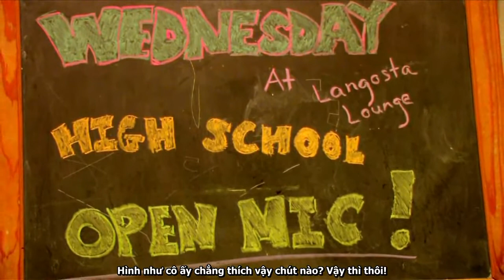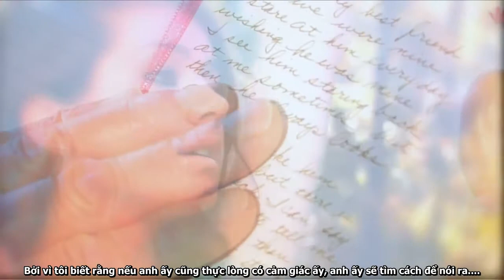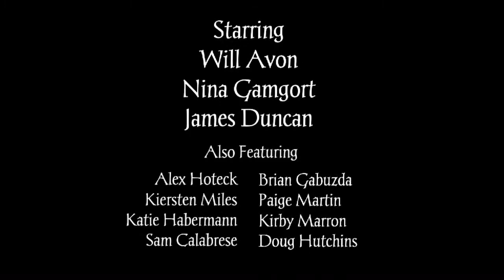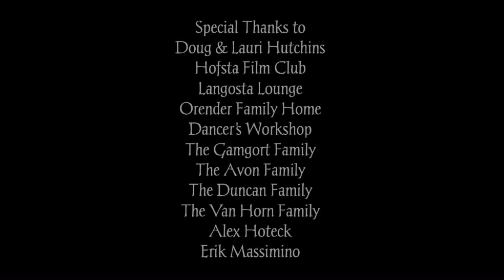[Vietsub] A Touching Short Film "Too shy" - Phim ngắn "Ngượng Ngùng".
A film by Ryan Hutchins, vietsub by me :)
The truth is sometimes you are just too shy to do some things and you are willing to miss out.
Sự thật là đôi khi chúng ta đã quá xấu hổ để làm một điều gì đó để rồi sau này tiếc nuối vì đã bỏ lỡ cơ hội đó!